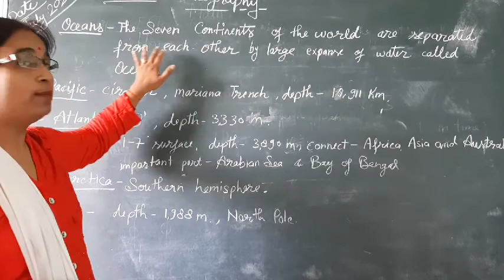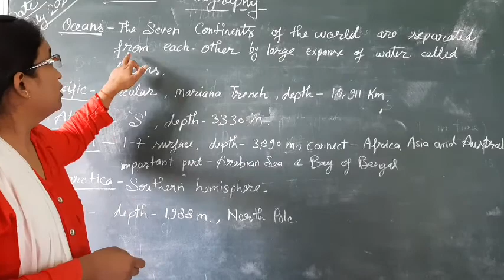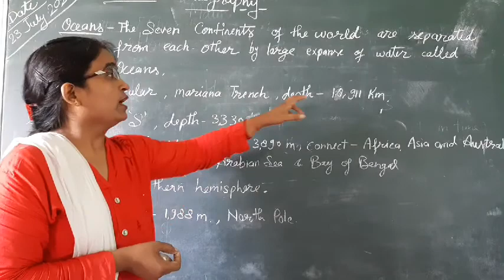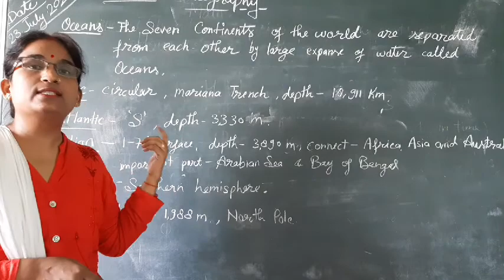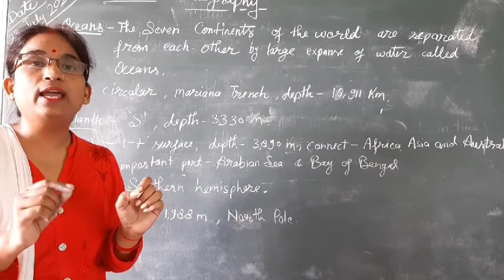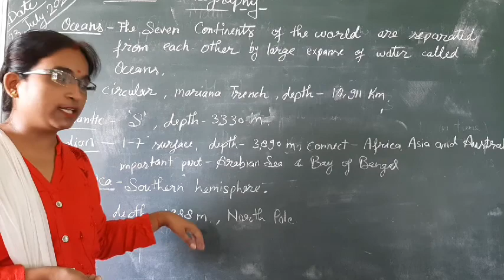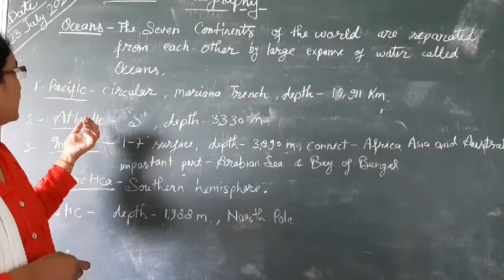July 23, 2020 Class 5th geography